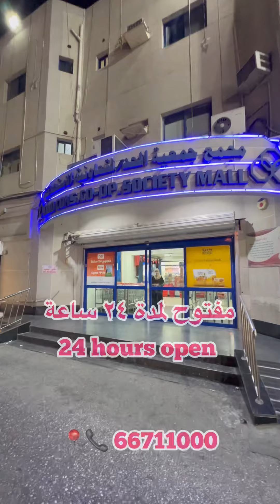Hidd Cons & Cooperate Society | Special Ramadhan offers | Bahrain | Mehvi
Hidd Cons.CO-OP.Society is located in Hidd
It is 24 Hour Store
Here you can get Everything for best price
They have Ramadhan offer going on

📞66711000